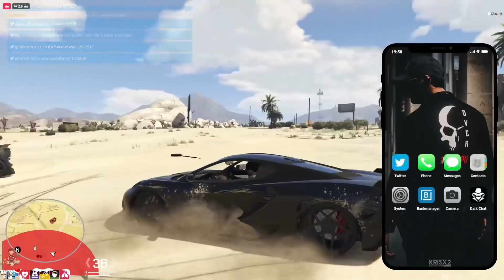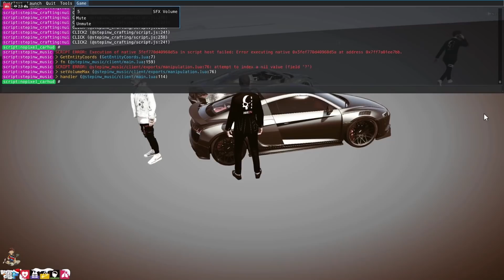เมื่อเฮียดำได้ซื้อรถ R8 ต่อจากนากาซากิ พร้อมแลกกับรถประมูลรอบหน้า ให้นากาซากิ | GTA V | WC EP.5856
CR: Credit